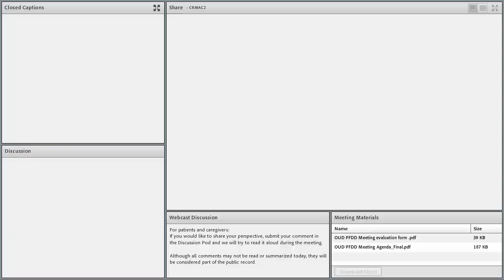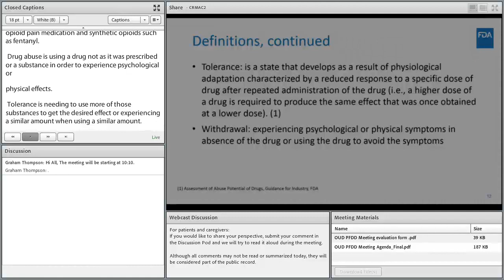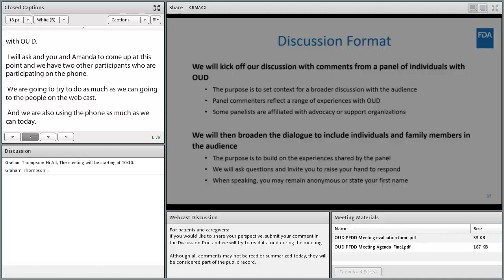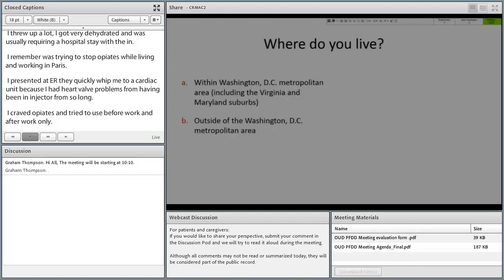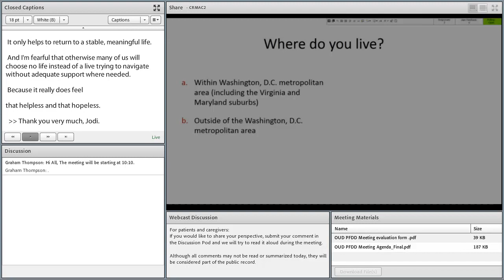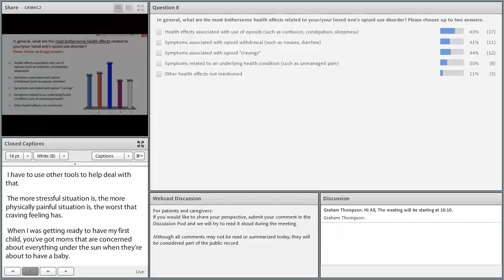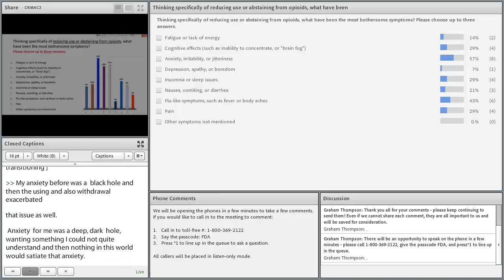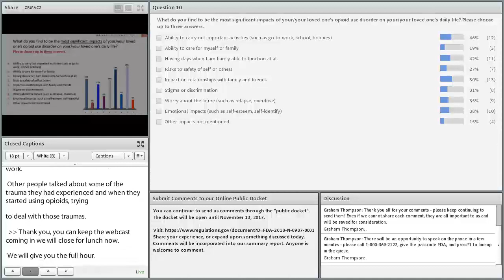Public Meeting: Patient-Focused Drug Development for Opioid Use Disorder - Part 1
On April 17, 2018, FDA hosted a public meeting on Patient-Focused Drug Development for Opioid Use Disorder (OUD), in collaboration with National Institute of Drug Abuse (NIDA). In particular, FDA was interested in learning patients’ perspectives on OUD, including the effects on their health and well-being that have the greatest impact on daily life, their experience using prescription medical treatments and other treatments or therapies for OUD, and challenges or barriers to accessing or using medical treatments for OUD.